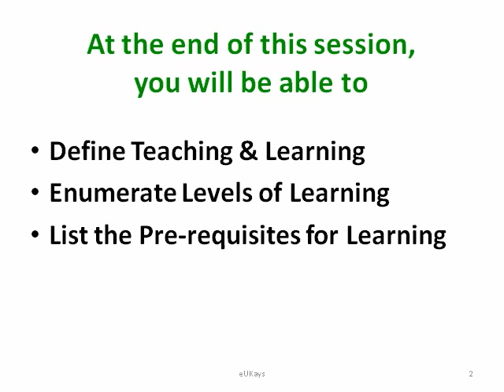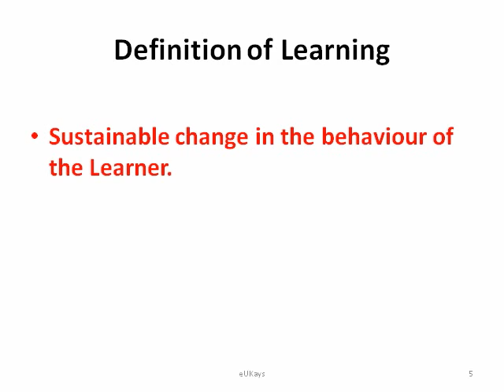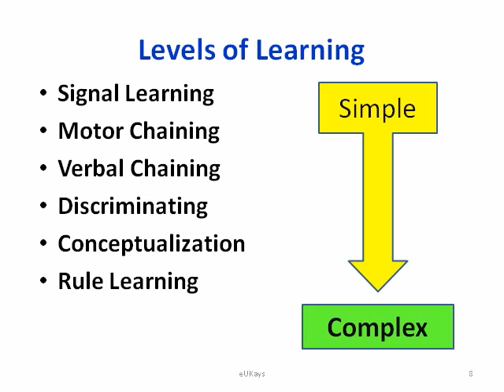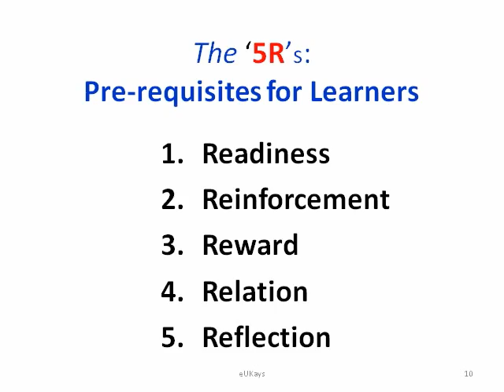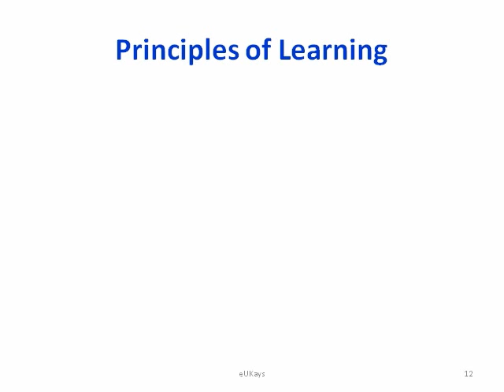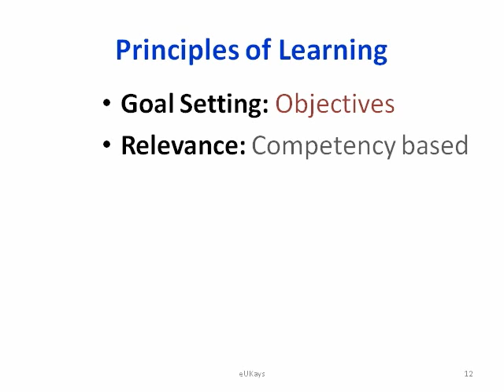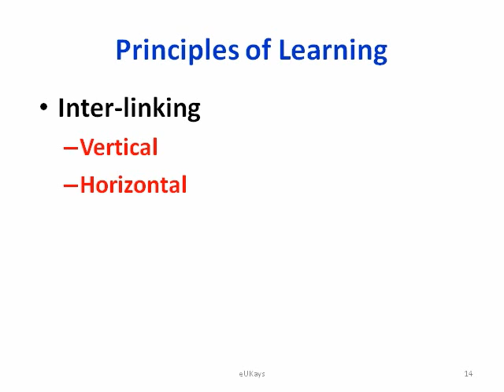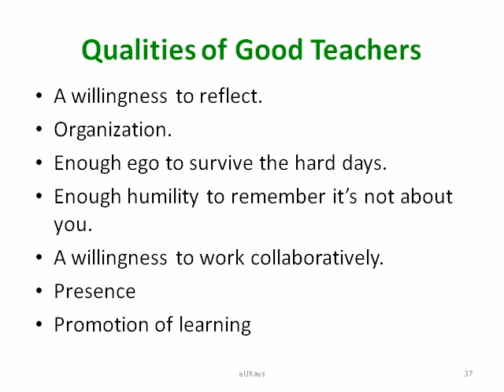TL Principles Dr V V Uk